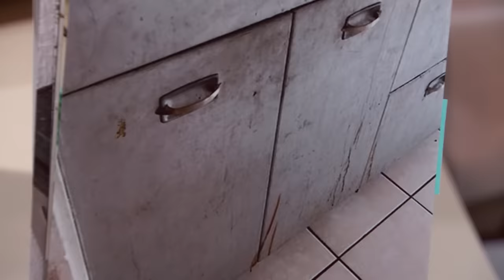Kids Destroyed Rental? Judge Judy Wants Answers!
Tasiona says Summer’s children drew on the walls of her rental house and left it infested with bed bugs, roaches and mice!